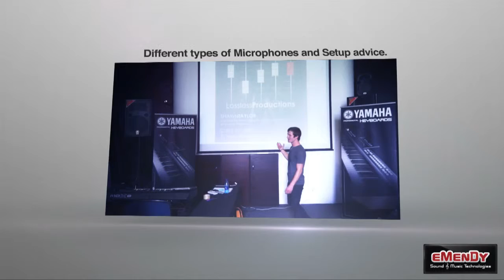Emendy Music Tech Workshop 2012 Week 3 & 4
Yamaha Music South Africa are you ready for next weeks workshops?!? COME JOIN US FOR THIS AMAZING DAY...ITS FREE! Let the rhythm of your mind become a reality! Emendy Sound & Music Technologies